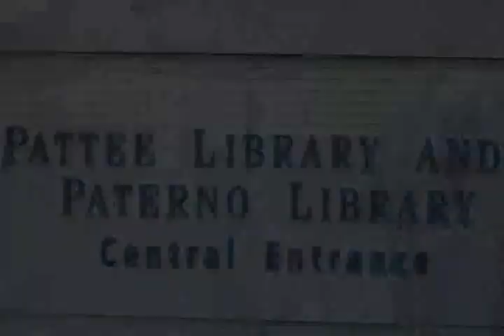If...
Many men read Kipling's poem. Joe Paterno lived it.